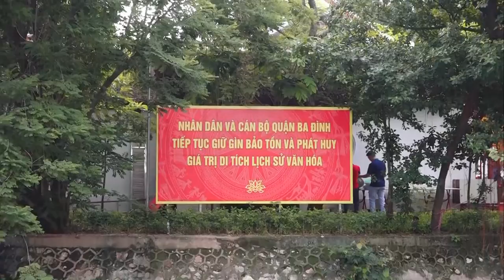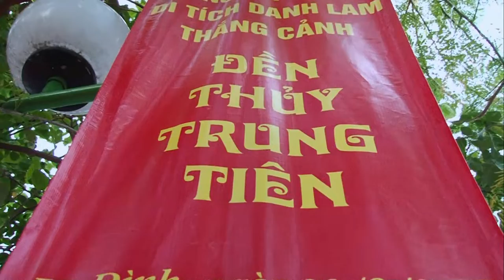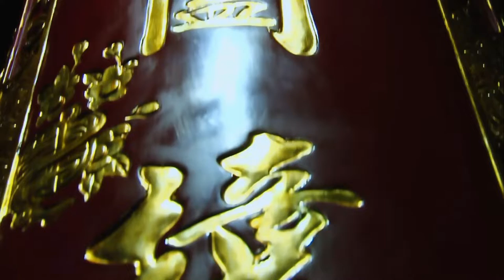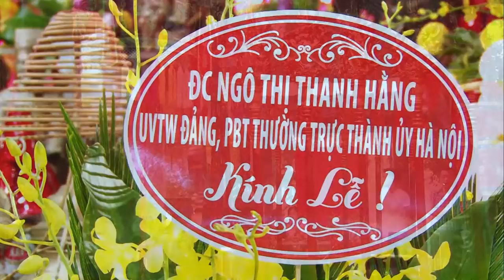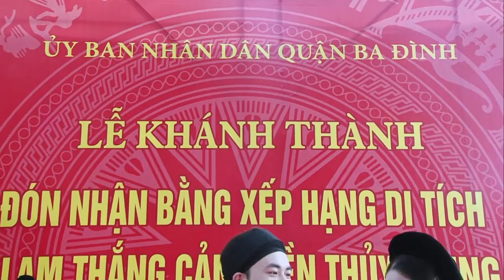Lễ Cắt Băng Khánh Thành Thủy Trung Tiên Từ di tích danh lam thắng cảnh hd 1